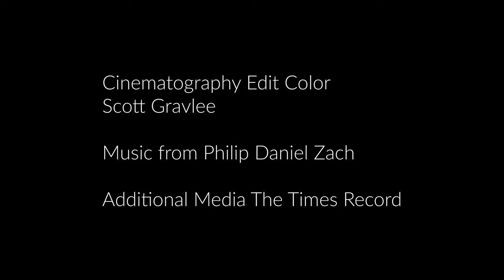Ron's Pottery - Alabama Artist Ron Morris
A look at Fayette, Alabama artist Ron Morris from Ron's Pottery. Ron talks about being encouraged in art at a young age, his new studio space, and the value of arts education in Alabama.

Media from this shoot is available for commercial, and editorial licensing thru Dissolve